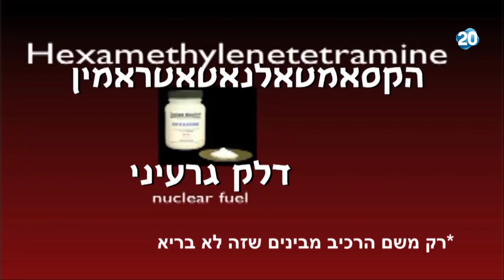הפטריוטים - האמת מאחורי העישון